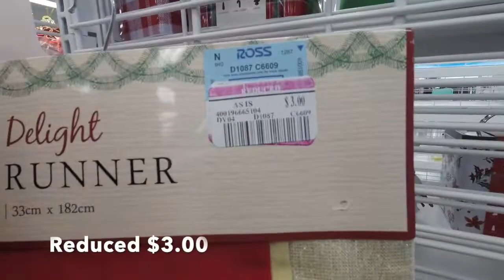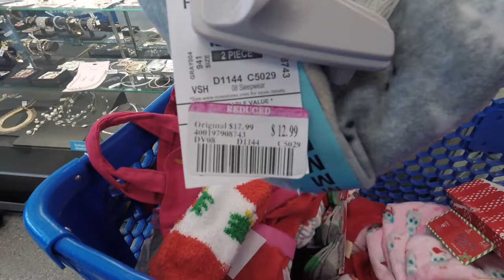Ross Dress For Less .49 cent Markdowns | Bath and Body Works